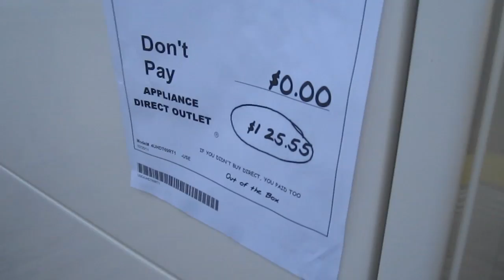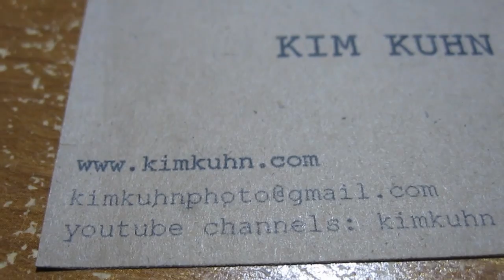Help Me Get To VidCon2011!!! (3.29.11)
Today i finally got a new dryer!!! it is installed and running!!! so i had to catch you guys up on what is happening in my life! That and i try to figure out a way to get to vidcon2011!!! What should we do?!?!!? we should totally figure a way to earn the tickets to vidcon! I was thinking of a dunk tank or a paint ball gun or water balloons... what do you guys think?